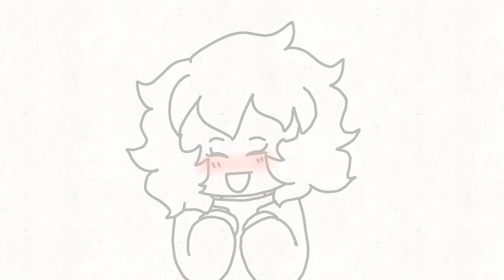Bad Little Boy (Ethan x Sam)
Song: Adventure Time: Bad Little Boy / Good Little Girl

Thanks to Star Elsker Gutt:

What kind of perfection am I seeing from you, you are the nicest person I have ever met and you just make everything around me bright when it was dark. Fights broke and stress held me tightly until you came and changed it, you turned me from a homophobic and transphobic idiot to a caring person and I still can't see why those two girl before me did such bad things to you in the past, you are so sweet and just everything I have ever wanted. I love you to death Ethan. ❤🖤❤🖤 I hope I can meet you one day